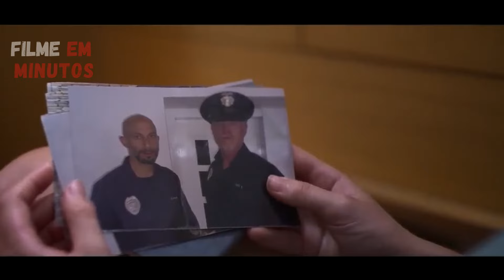A VIAGEM DE UMA GAROTA TOMA OUTRO RUMO QUANDO O NAMORADO DA MÃE DELA NÃO É TÃO LEGAL QUANTO PARECE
Espero que você goste. Fique ligado para mais recapitulações de filmes!

Isenção de responsabilidade de uso de direitos autorais - Este vídeo é apenas para fins educacionais. Isenção de responsabilidade de direitos autorais De acordo com a Seção 107 da Lei de Direitos Autorais de 1976, é permitido o "uso justo" para fins como crítica, comentário, reportagem de notícias, ensino, bolsa de estudos e pesquisa. O uso justo é um uso permitido pelo estatuto de direitos autorais que, de outra forma, poderia estar infringindo. O uso sem fins lucrativos, educacional ou pessoal inclina a balança a favor do uso justo.